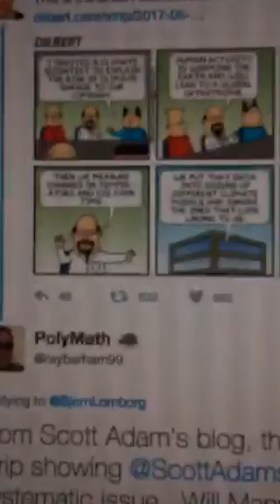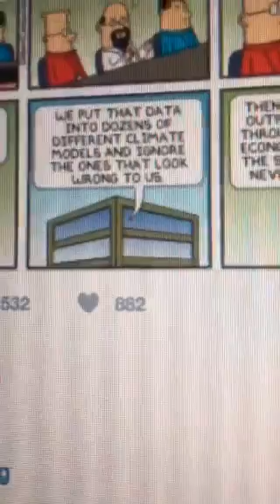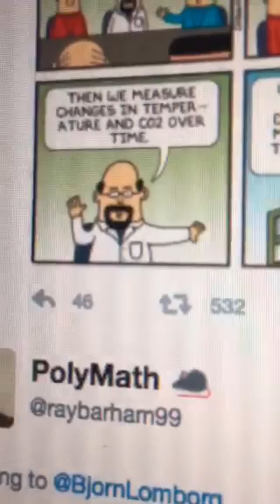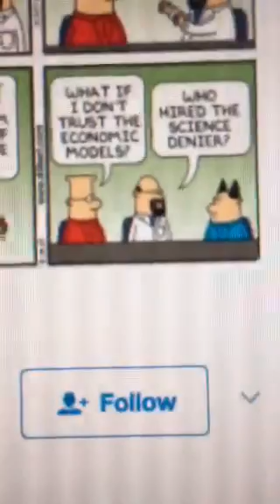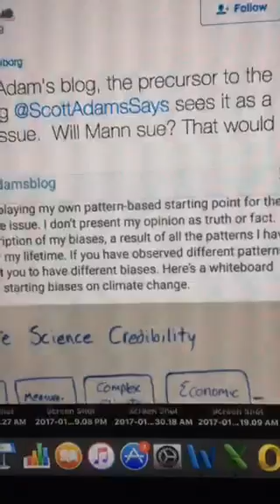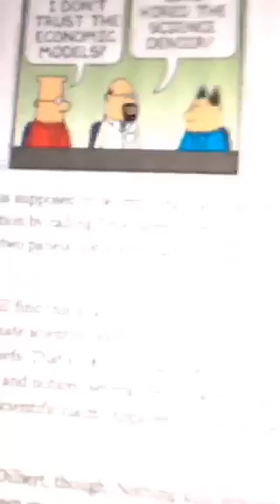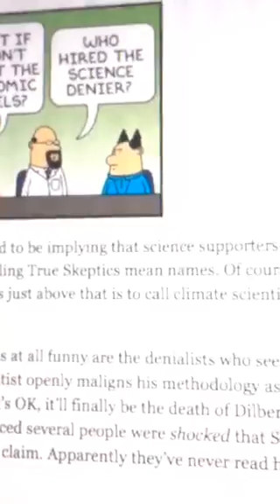Scott Adams Periscope 2017-05-18 #2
Discussing Climate Science Dilbert comic of 5-14